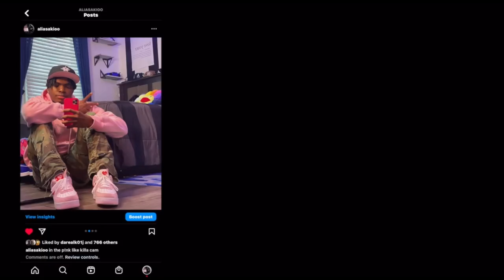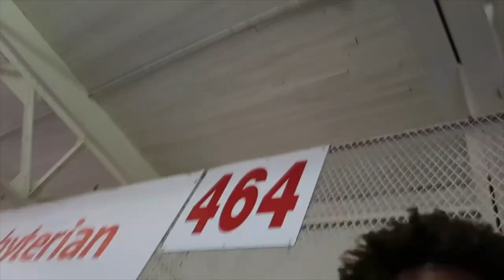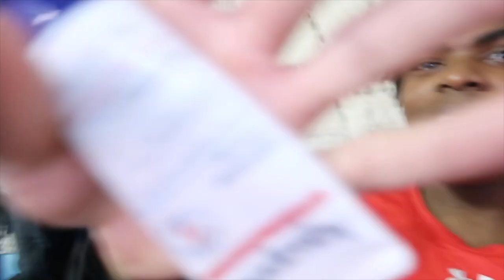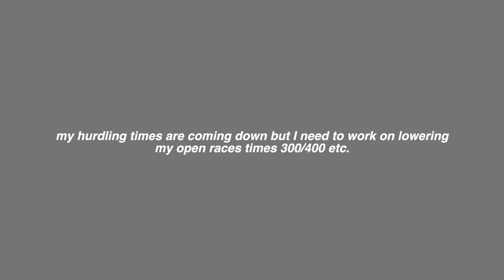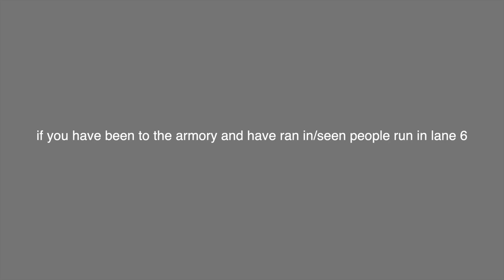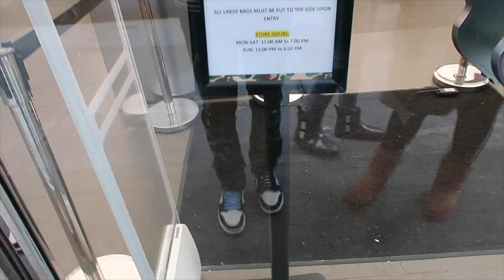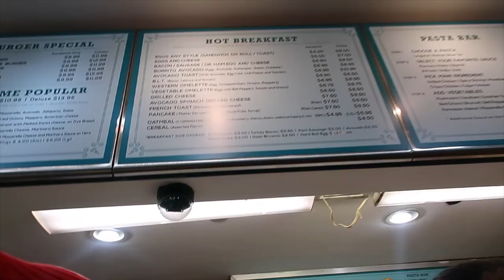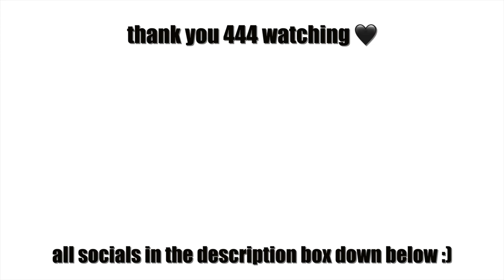NYC TRACK MEET 🥇🏃🏾‍♂️+ vlog || 2023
wassup yall ✩

in today's video i vlogged my NYC track meet and heres how it went…

thank yall for watching the vid ❤️‍🔥if you enjoyed it make sure you like, comment, and subscribe! make sure you share this video with a friend if you want to see my channel grow!!

faq 🚀
age? 17
bday? oct.20
where do i live? d(M)v
what do u use to edit? fcp

tags (ignore)
track meet, 2022, indoor track season